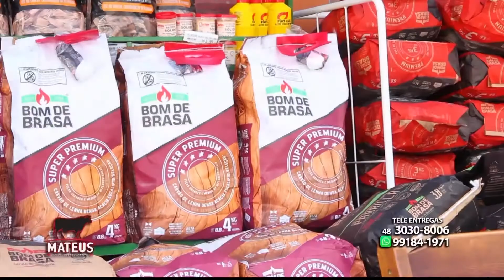Jogo Aberto SC (21/09/2020) - Bloco 01